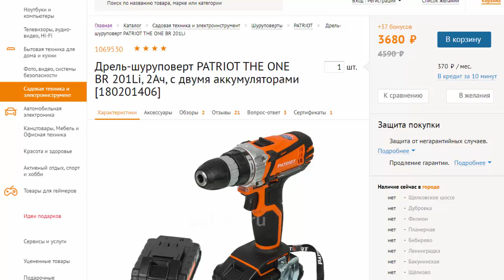Аккум дрель-шуруповерт PATRIOT BR 201Li The One 180201406 20V , 29Hm , 2Ah , 2 аккум , 2 скорости